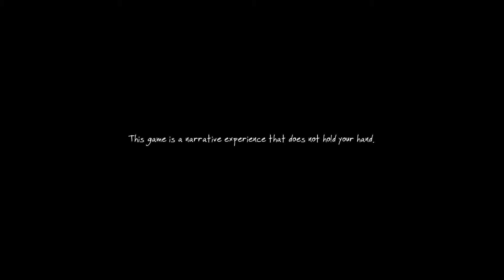What's - The Vanishing of Ethan Carter?